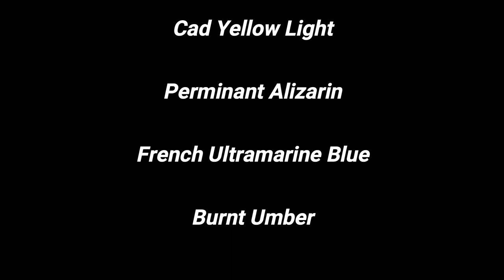"GLASS & LIMES" / Time-Lapse Painting / Acrylic Painting / Marcel Harding Art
In this video, I am painting a "GLASS " LIMES" / Time-Lapse Painting / Acrylic Painting / Marcel Harding Art I hope you enjoy.